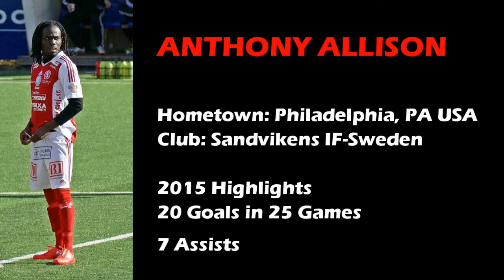Anthony Allison 2015 Highlights SFI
Anthony Allison 2015 Highlights Sandvikens IF